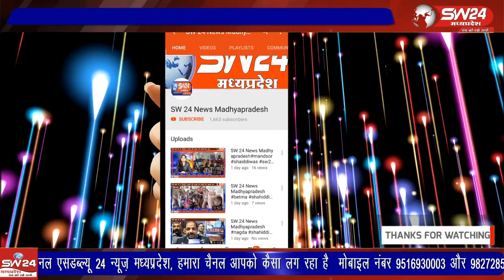खरगोन के औरंगपुरा क्षेत्र में शराब दुकान खोलने के विरोध में सभी होटलें सहित अन्य दुकाने बाजार बंद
खरगोन शहर के औरंगपुरा क्षेत्र में शराब दुकान खोलने के विरोध में सभी होटलें सहित अन्य दुकाने बाजार बंद रहा। इस दौरान बडी संख्या में महिलाओ के साथ रहवासियों ने शराब दुकान के सामने जमकर विरोध प्रदर्शन किया।